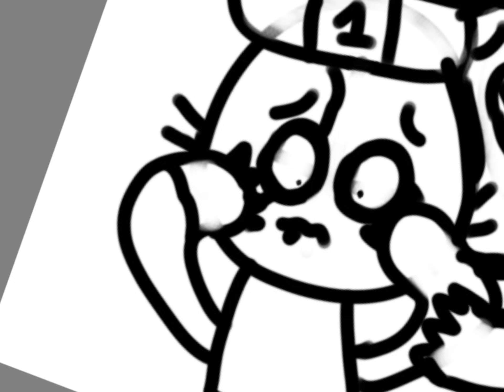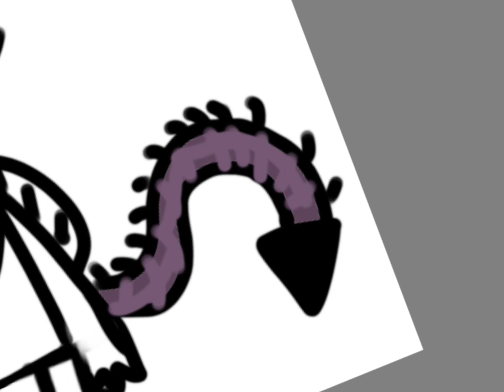Smg2 and smg1